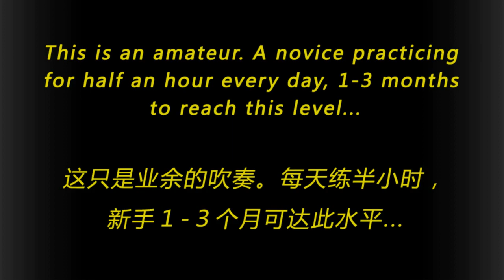Massachusetts-8-Hole LittleSax/Pocket sax/Xaphoon/Mini Sax/Mini Saxophone/Pocket/Saxophone/Saxophone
Guitar & LittleSax. Starting in 2'08", you can listen to the original sound of LittleSax.